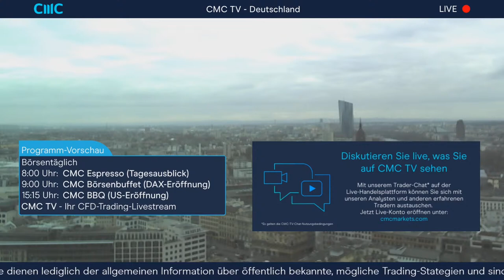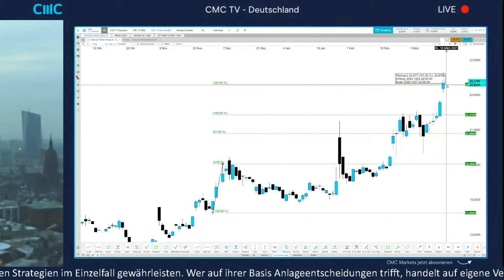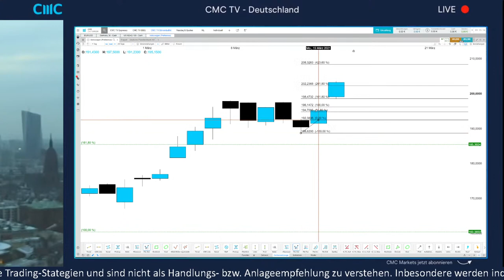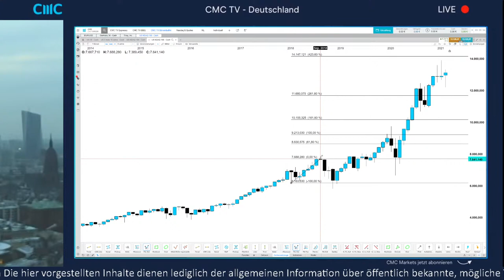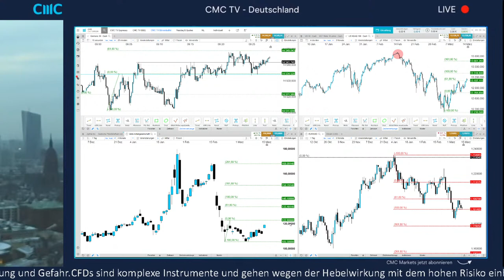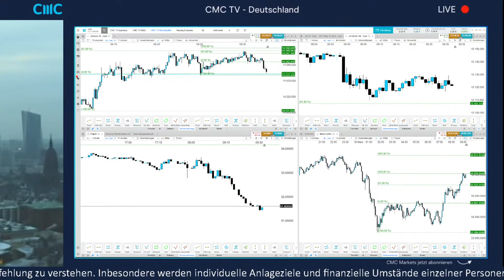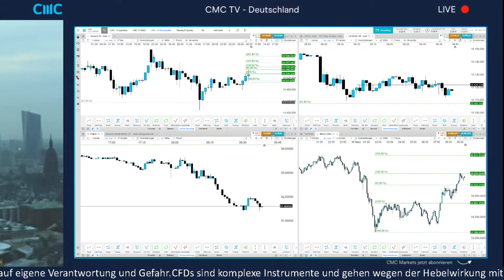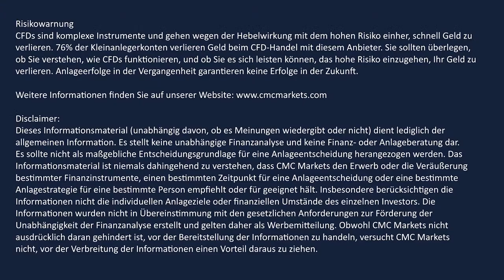Börsenbuffet Aufzeichnung 16.3.21